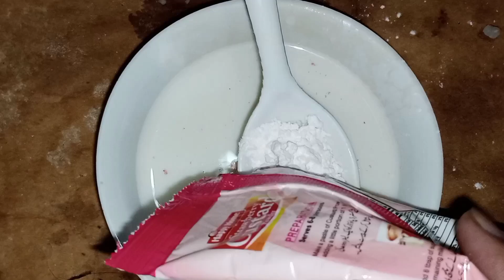Colourful creamy custard seviyan Recipe l Easy quick famous dessert recipe l by zarqoon food secrets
Aslam o alikom all farind
zarqoon

Step by step working,
Esay recipe,
Hi everyone,
Today's rffvideo is all about daily morning to evening routine.i hope you get some ideas.
I wish you enjoyed this video 😊
Hit like 👍 and share video with your friends